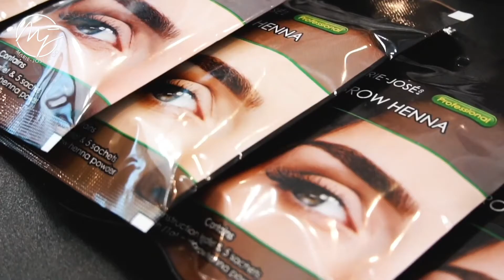How to use Brow Henna - Marie-José & Co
How to use Brow Henna